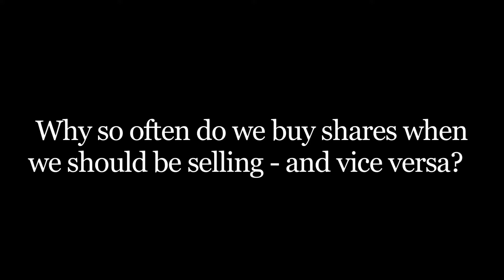William Bernstein : why do we buy shares when we should be selling?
Financial author William Bernstein believes that evolution has hard-wired humans to be social animals, who tend to want to do what other people are doing. So we buy when others buy, and sell when they sell. This makes markets very unstable and volatile, and leads us to do the wrong thing at the wrong time.